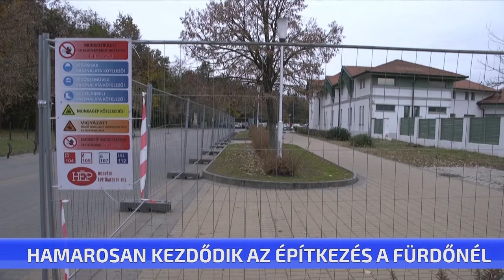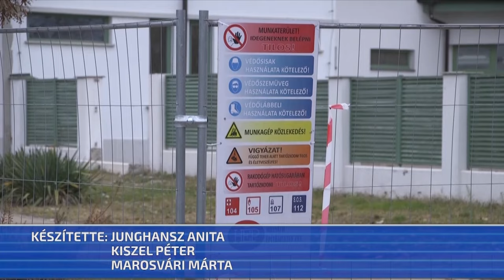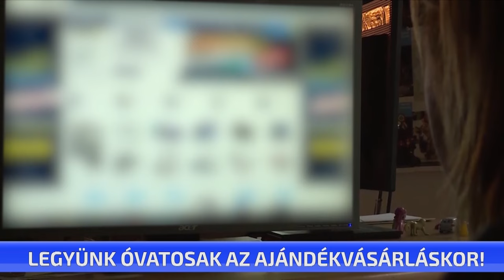CTV híradó – 2024. november 14. csütörtök